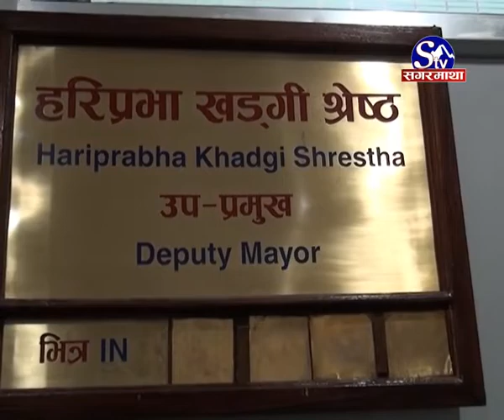भत्किएका सटरले उब्जाएको प्रश्न, गैरकानुनी काम गर्नेलाई कारबाही होला कि नहोला?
भत्किएका सटरले उब्जाएको प्रश्न, गैरकानुनी काम गर्नेलाई कारबाही होला कि नहोला?3Sagarmatha_News